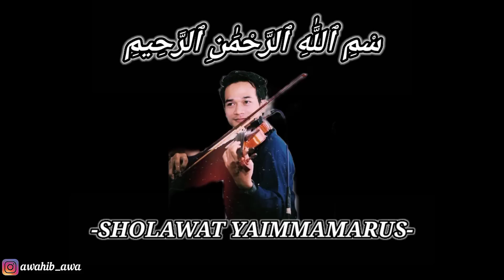PRANK SHOLAWAT SI CANTIK DIEM2 MENYIMPAN RASA